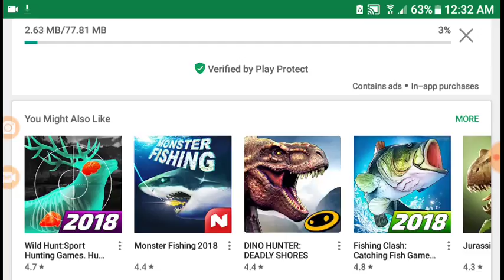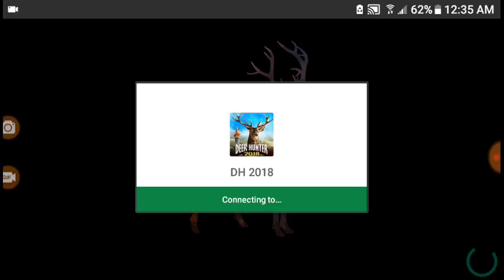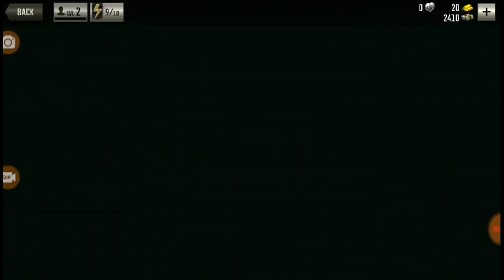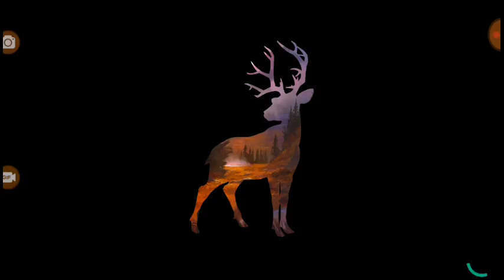Deer hunter 2018